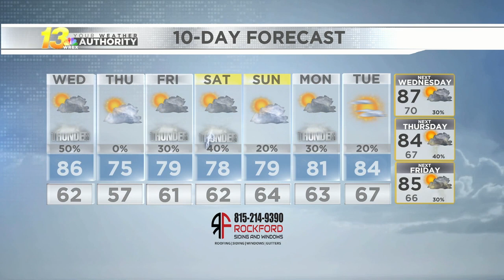Wednesday Morning Forecast - 07/07/2021